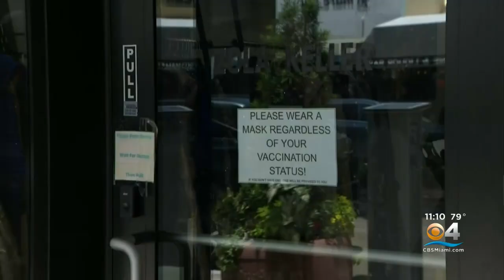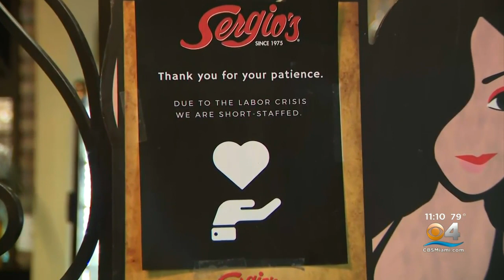Climbing COVID Cases Doing No Favors For South Florida Businesses Struggling To Find Workers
CBS4's Joel Waldman has the story.